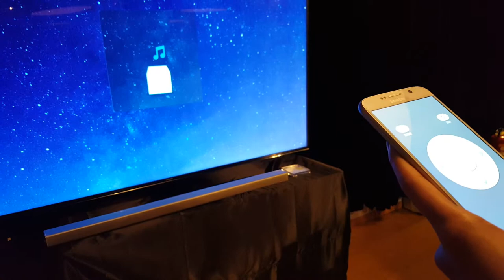SUHD 超4K體驗會-SG功能介紹